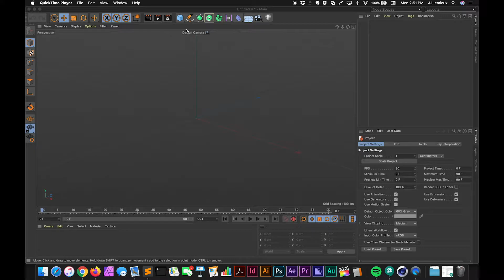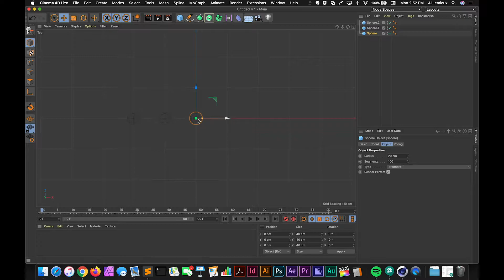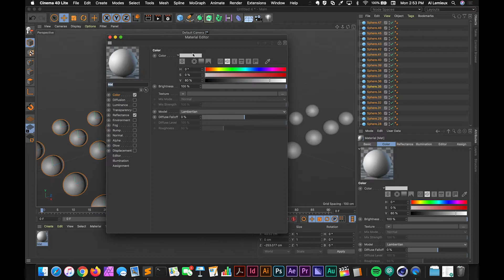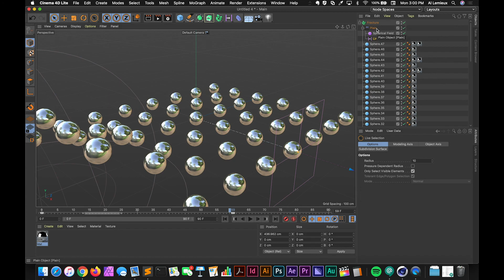MOGRAPH Objects with Fields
The new Fields Objects are used in the MoGraph settings in the new release of C4D R21. This video shows how to use them to move a set of objects with multiple fields